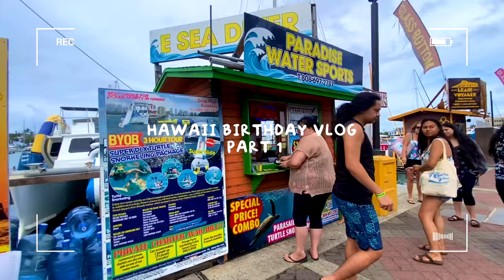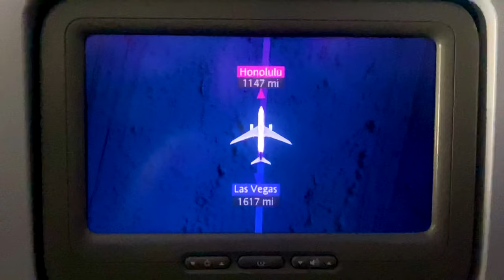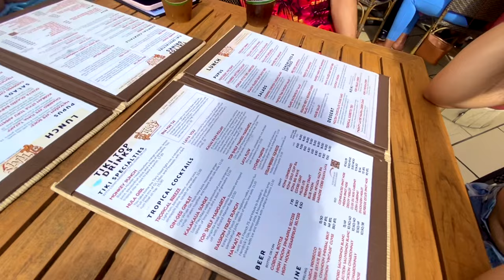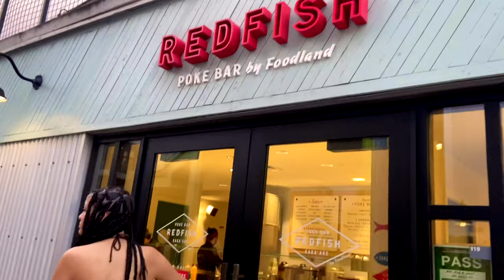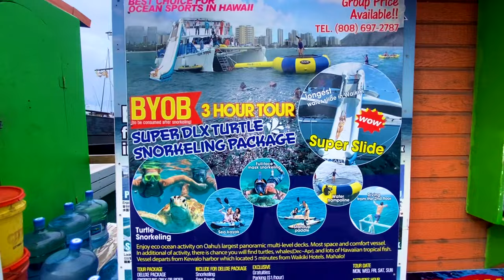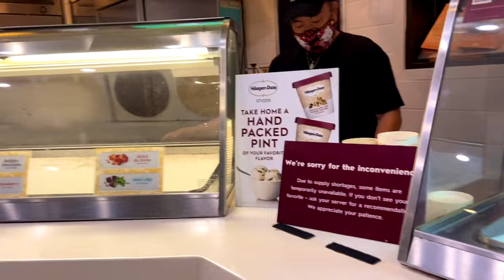HAWAII VLOG PT.1 🌺🏝 : flying to Oahu, snorkeling w/ fish, beaches, boat rides, & the BEST food!!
✿ Part 1 of 2 of my trip to Hawaii for my 17th birthday!! 🏝🌞🌺 We stayed for five days and in this vlog I took you all with me for the first two days as we  traveled to Oahu, got amazing food, spent time on the beach, went on a catamaran boat ride, snorkeled with fish, and swam in the middle of the ocean! Part 2 coming soon!! 🪴🍉🫶🏽

✿ Socials:
Shop my Jewelry: TaurusGemsShop.com